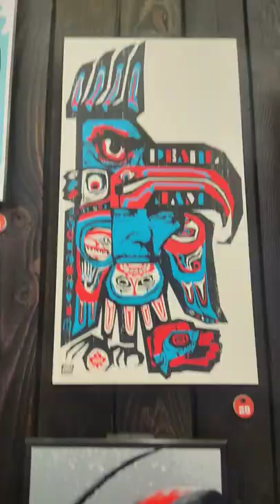Pearl Jam Concert Posters at Seattle Airport